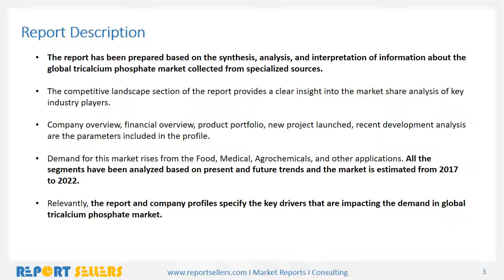Tricalcium Phosphate Market Research Report | Report Sellers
The global market for tricalcium phosphate will grow at a CAGR of 4.1% by 2022.